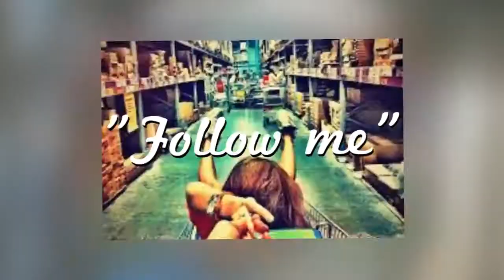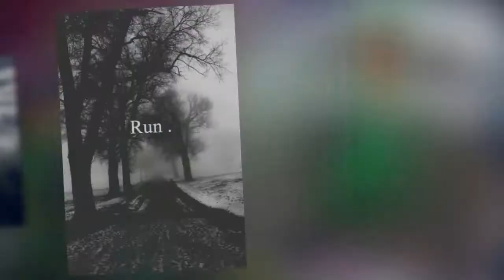Follow me - Dj Mi-Lee